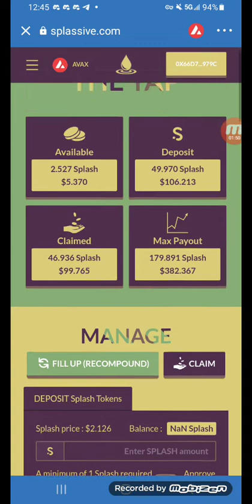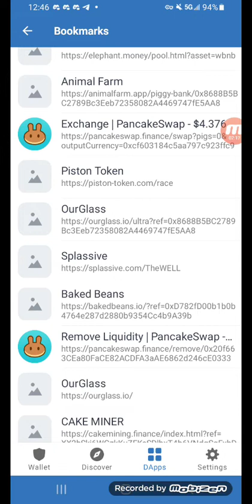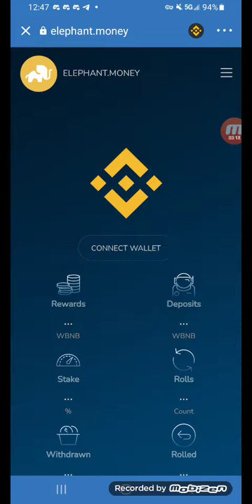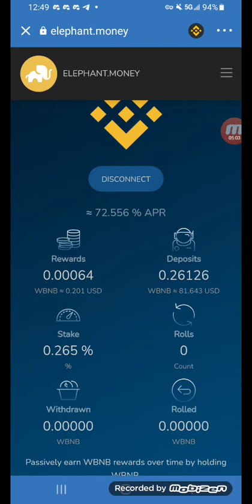Cyber Kingdom Day 7 😀